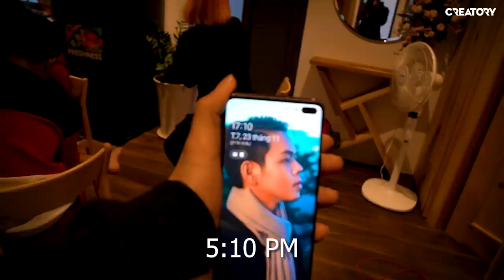1 đêm chill cùng hội MC ở Đà Lạt (Oops Banana Vlog #80)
1 đêm chill cùng hội MC ở Đà Lạt (Oops Banana Vlog #80)
Tiếp tục chuyến đi Đà Lạt cùng hội Creator và Streamer ở Creatory. Tối nay tụi mình sẽ ngồi xuống nói chuyện, trao đổi những khó khăn khi làm việc và cuối cùng là party ăn uống cùng nhau.